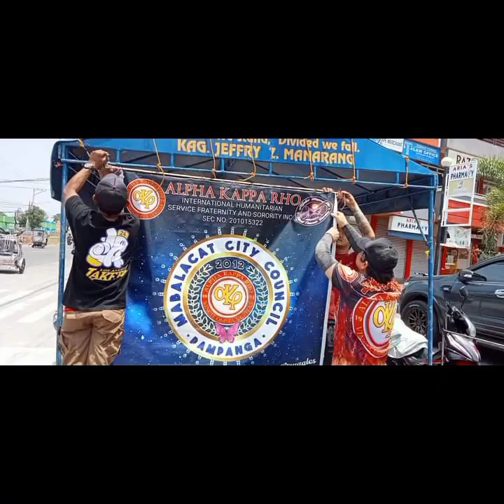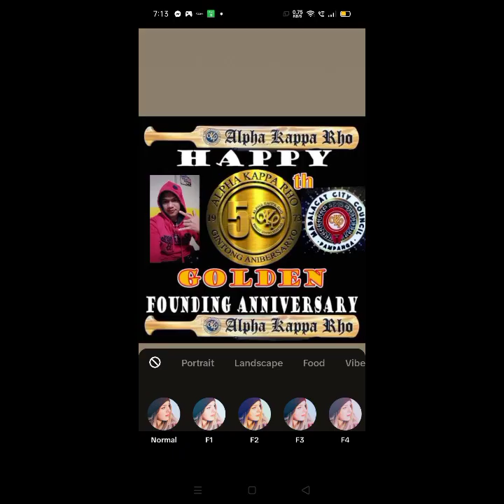MABALACAT CITY COUNCIL LONG LIVE ALPHA KAPPA RHO